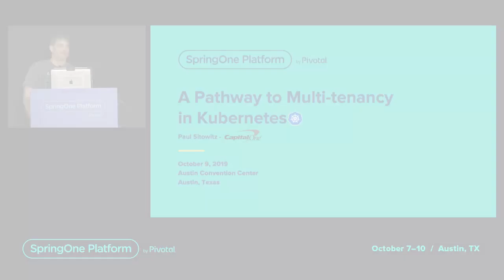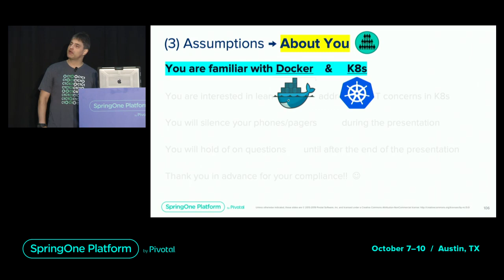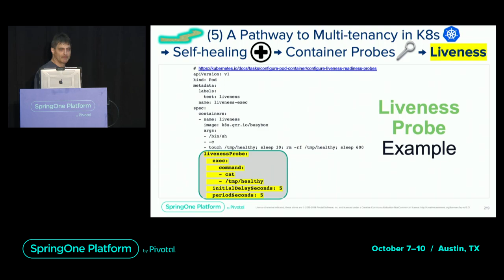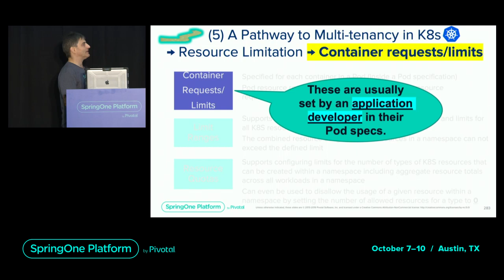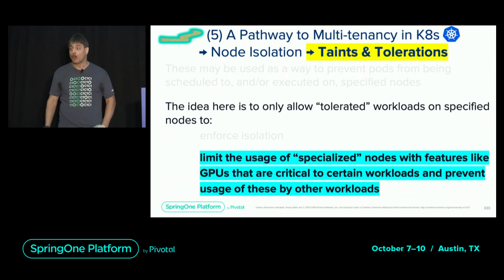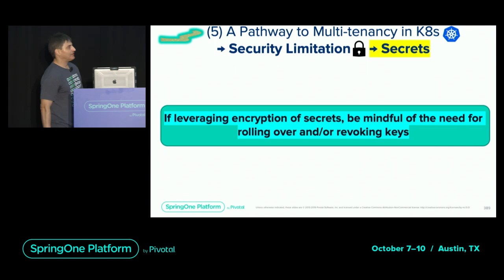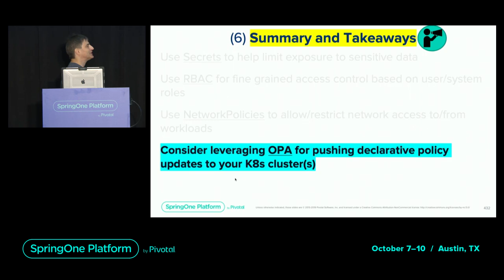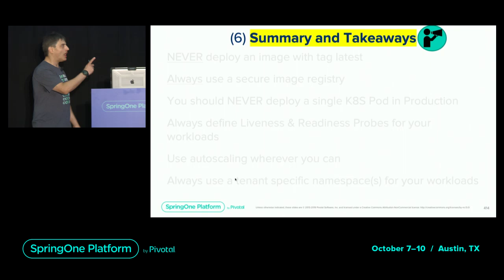A Pathway to Multi-Tenancy in Kubernetes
Building large, distributed software is not easy, especially when you must support multiple tenants that each have their own workloads to run and SLAs to meet, while compute and storage resources are limited and need to be shared. Careful thought must be given to ensure that resource isolation is obtained to help to address contention concerns. While leveraging the right tools and technology is important, it's not a "Silver Bullet." Ensuring that you properly employ the right features to keep your workloads well managed is critical and something that should not be an after thought! Please join as I share my experience and best practices with using Kubernetes (K8S) features (e.g., Namespaces, Taints/Tolerations, Affinity, Autoscaling, Probes, Quotas, RBAC, etc.) in order to successfully run a well managed, multi-tenant, K8S cluster.

Speaker: Paul Sitowitz, Software Engineering Manager, Capital One
Filmed at SpringOne Platform
Slideshare: TBD